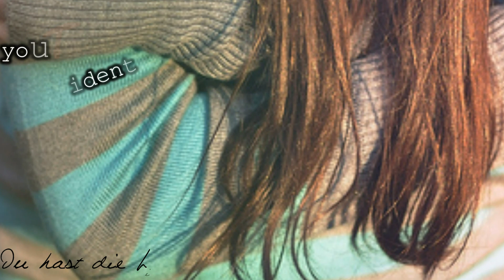Du sammelst Herzen und zerstörst die Liebe.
Heyo, meine Lieben! :D
Ich bin nicht zufrieden mit dem Video, ich finde das Lied aber wunderschön. c: - Bedeutung hat es teilweise...
Programm und Bilder auf meinem Kanal zu lesen.
Für die Schriftarten fragt ihr mich selbst, oder schaut selbst mal auf dafont.com oder google rum. :)